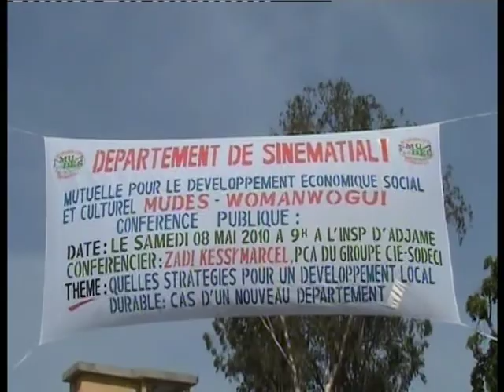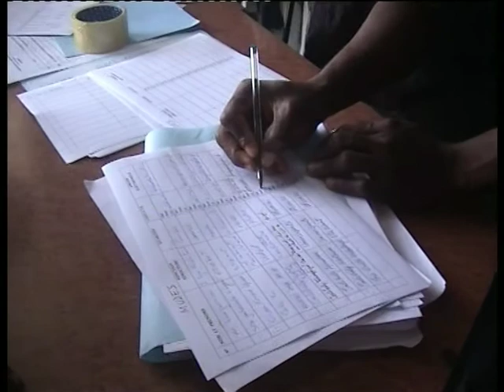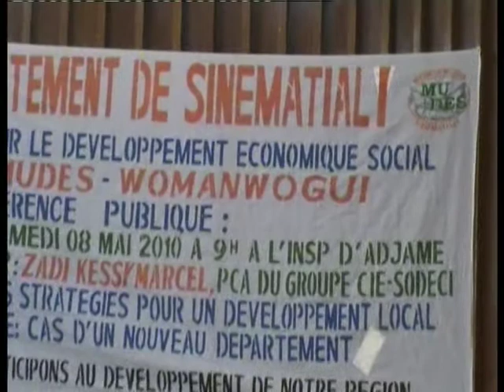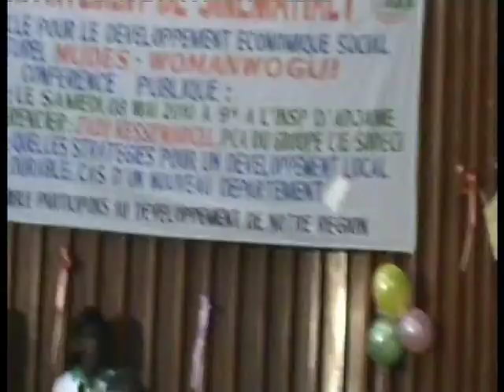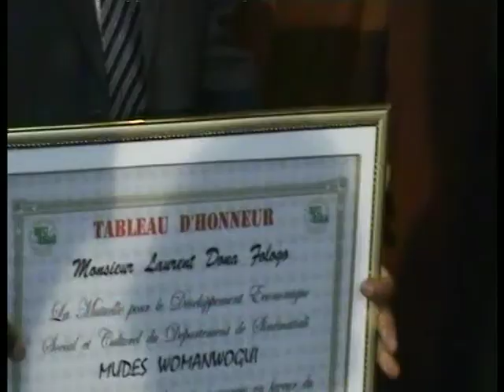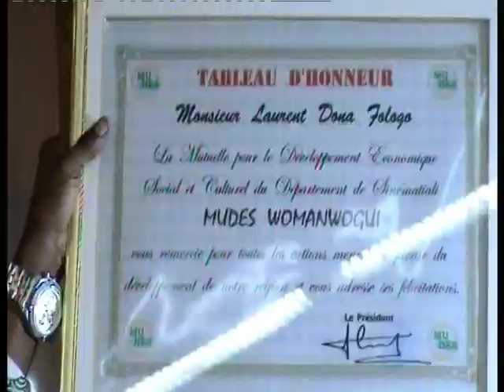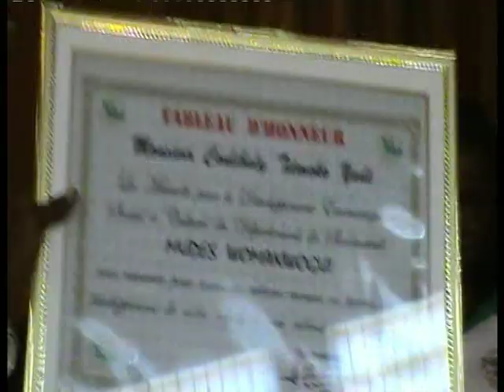SINEMATIALI LA RECONCILIATION EN MARCHE AVEC LA MUDES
Premiers pas de la réconciliation à Sinématiali.  2009 Conférence sur le développement local prononcée par Monsieur  ZADI KESSY à la demande de la MUDES WOMANWOGUI DE SINEMATIALI en présence de Monsieur TIEMOKO YADE et de LAURENT DONAFOLOGO.